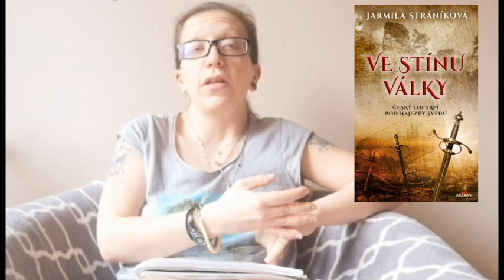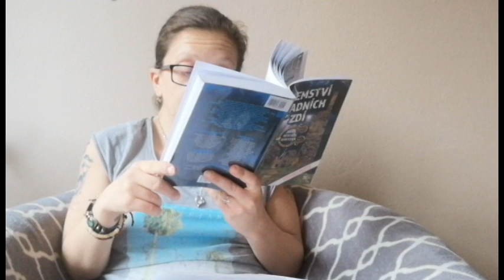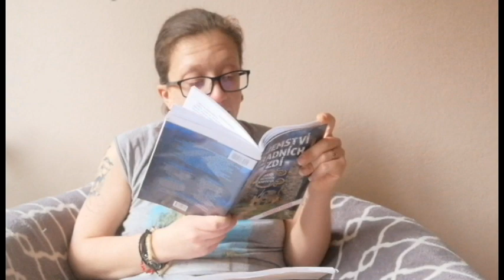Knihud - Leden/Únor 2023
Krásnou  snad úspěšnou polovinu pracovního/školního týdne!
Nevím jak vy, ale já toho mám až nad hlavu, ale snažím se to brát všechno s nadhledem, humorem a elánem, tak jako vždycky všechno.
A abych nějak zpříjemnila týden i vám, mám tu pro vás další knižní video, který tentokrát okořením i trochou muziky. :)
Tak snad se vám bude líbit a užijete si ho.